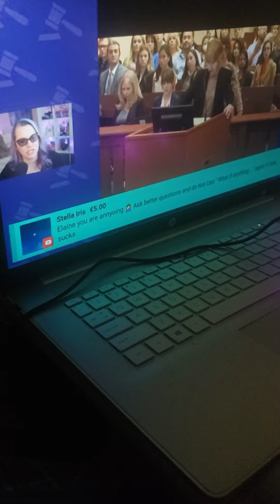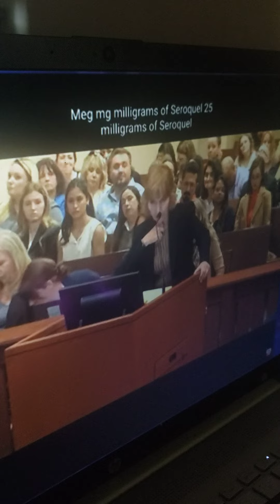May 25, 2022(4)